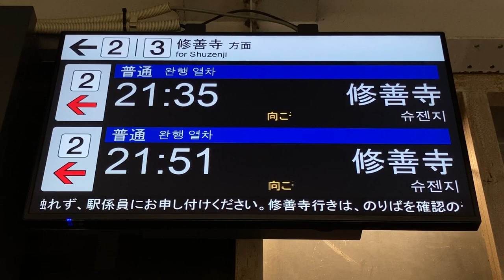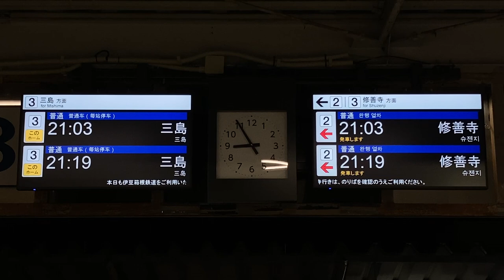伊豆箱根鉄道駿豆線 伊豆長岡駅 改札口 LCD発車標(発車案内ディスプレイ)